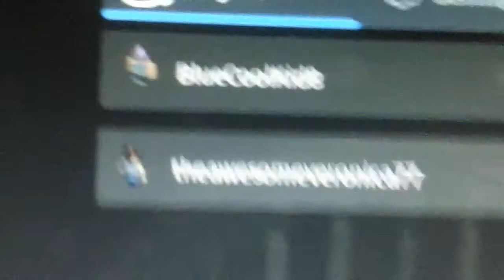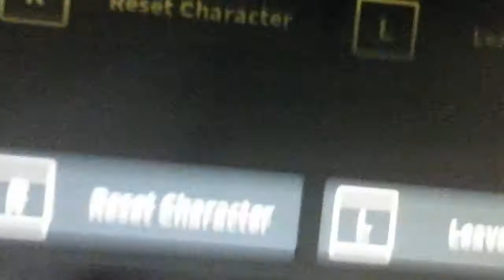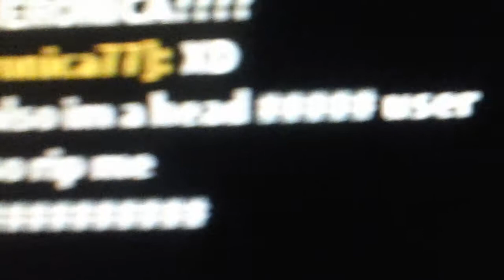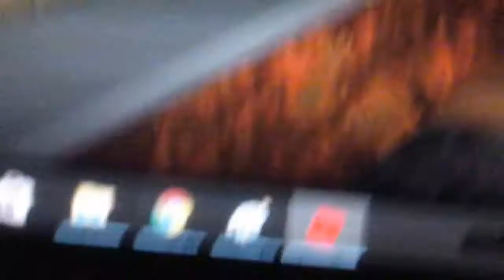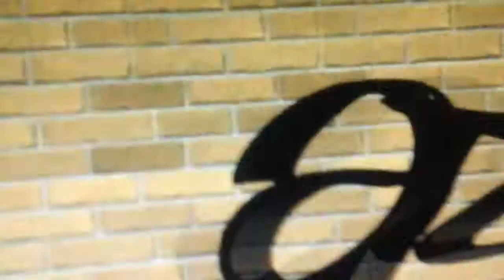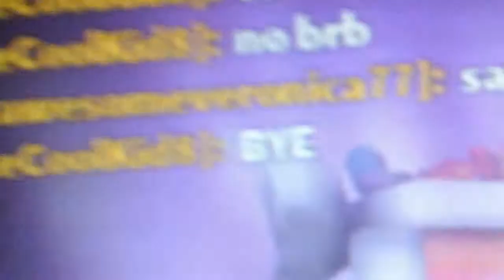Dead Silence (episode one Abby gets goose bumps!!)